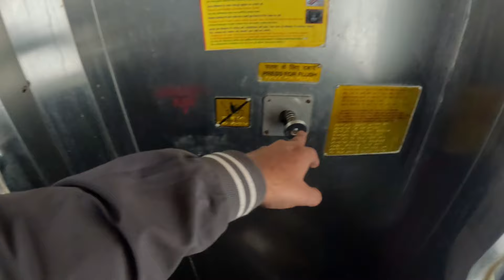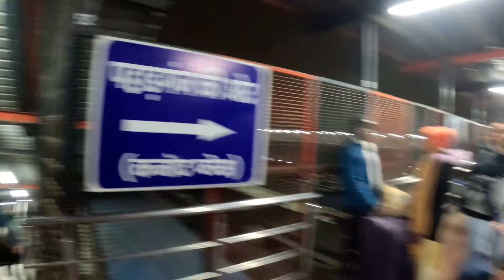Bikaner To Delhi By Superfast Train | Sealdah Duronto Express Train | 3Ac Train Journey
Embark on a memorable train voyage from Bikaner to Delhi on the Sealdah Duronto Express, a superfast train known for its efficiency and speed.This video showcases the 3AC class experience, offering a perfect blend of comfort and convenience. Witness the seamless journey as we traverse through picturesque landscapes, capturing the essence of India's diverse beauty. Get ready to immerse yourself in the charm of train travel and discover the wonders of Delhi.